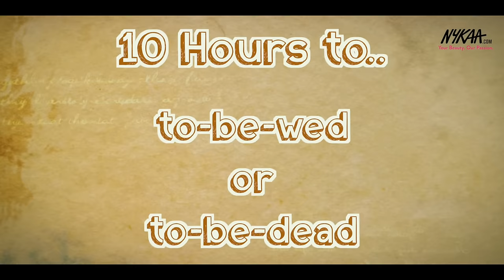TWO SPICE MEN | Web series -Trailer | Nykaa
Two Spice Men is an astrologically-nutty webseries wherein Vidyuth, the young girlfriend-less astrologer has 10 hours in hand to to-be-wed or to-be-dead. His rejection from any girl today will mark his end, states his eternally-correct Janam Kundli. It’s one 10 hour crazy-ride to get whoever-the-girl-maybe to say a YES! Written and Production carried out by Boom Man Studios. Cast- Ayush Mehra (As Vidyuth), Harman Singha (As Arsh), Aashna Peddiraju (Special Appearance) Directors- Nishant Rana and Jasmine Chabria Director of Photography- Shivendu Kudalkar Script Writer- Jasmine Chabria Second DOP- Parag Jadhav Lead Producers- Abhijith Nair, Binayesha Patel Makeup- Hifza Kazi Stylist- Chandani Mehta Post Production- Boom Man Studios Behind Scenes (Stills)- Binayesha Patel On-Set Production- Abhijith Nair Light Department- Pappu ji and Gandhi ji Special Thanks to our stars & our kundlis!